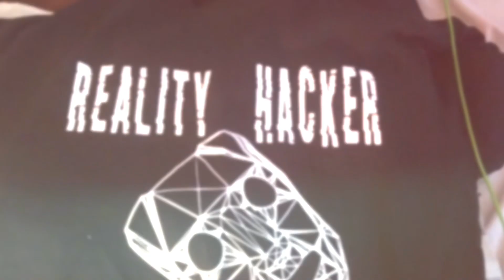Jamie Foxx Ready to go back to work on Luther Vandross movie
What is a reality hacker? Me 😎 I said it now what’s gonna be my next prediction?